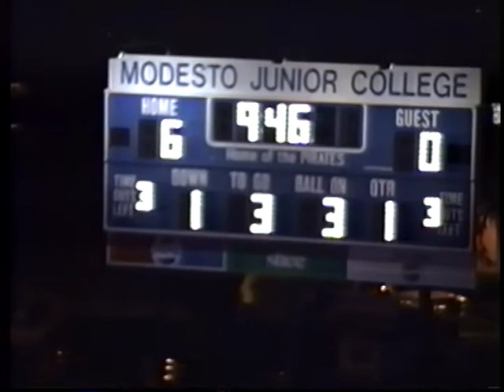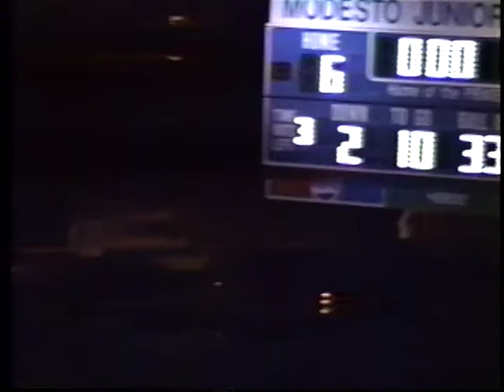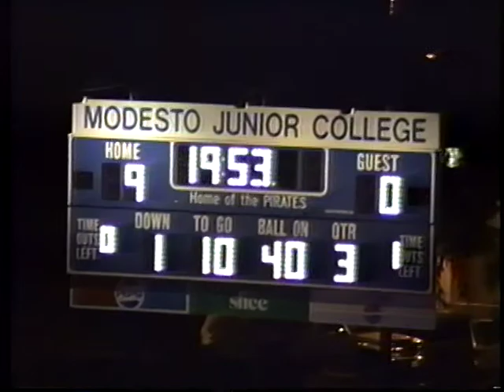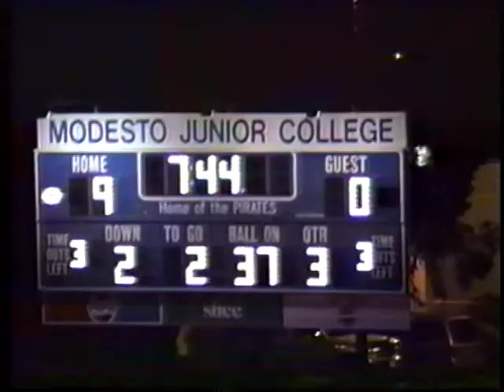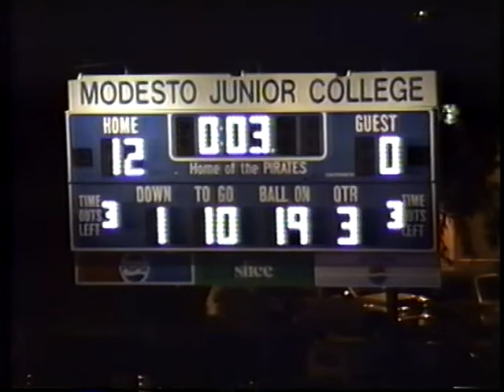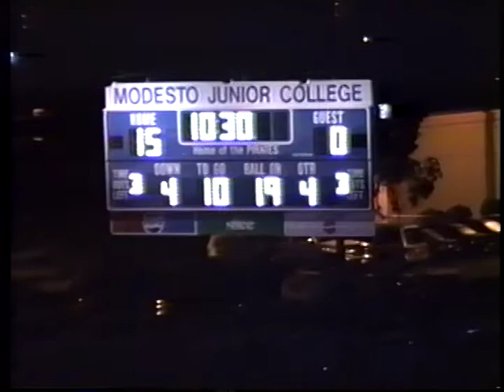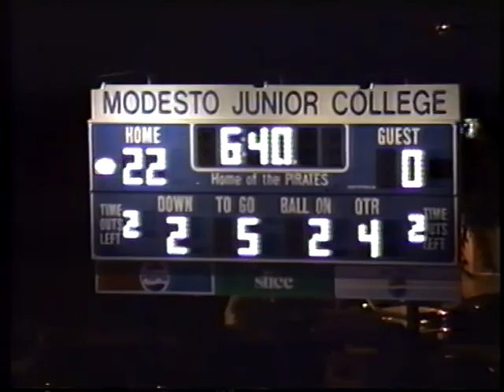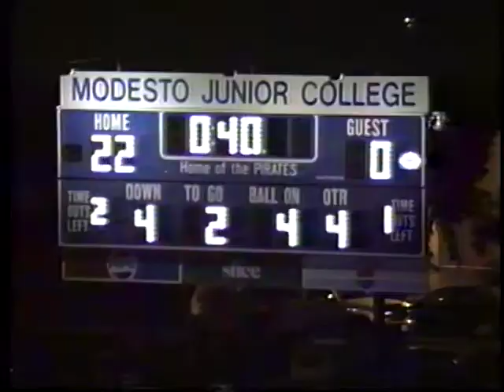Grace Davis Spartans vs Lincoln Trojans 97 playoffs round 2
Grace Davis Spartans vs Lincoln Trojans at Modesto Junior College 97